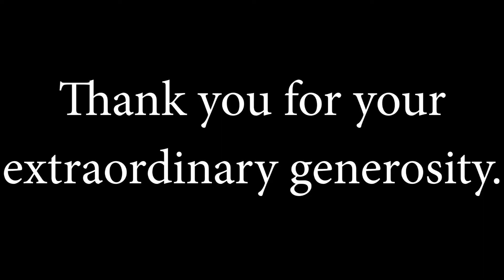Mother Dominica Society Induction - Congrats Bev & Jim Wharton!